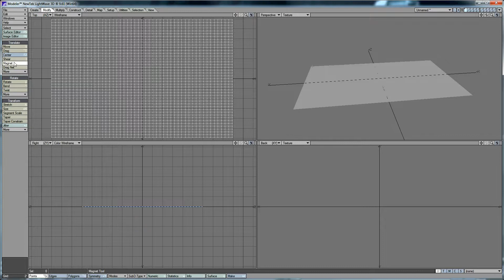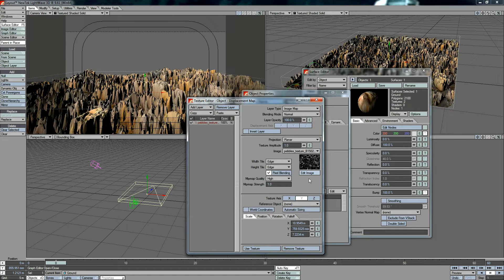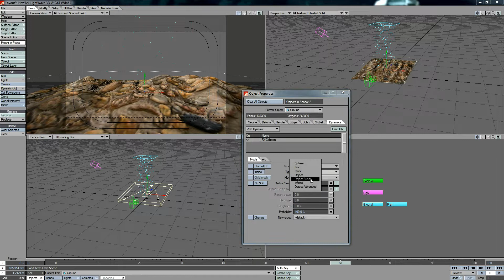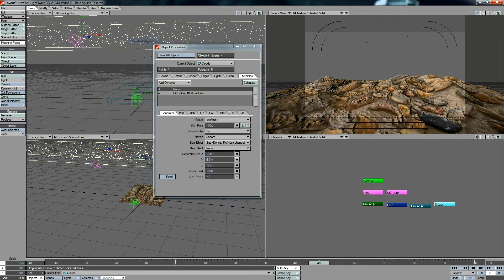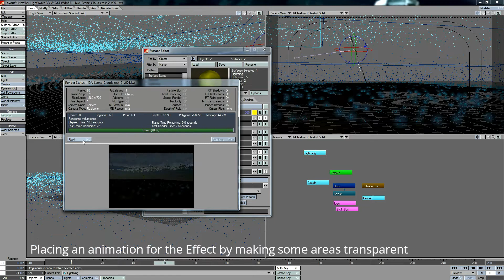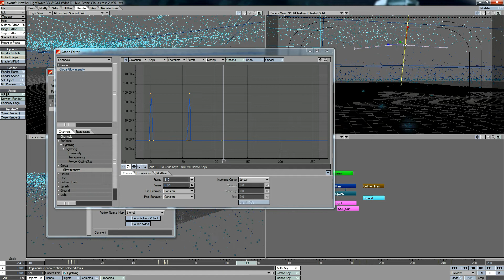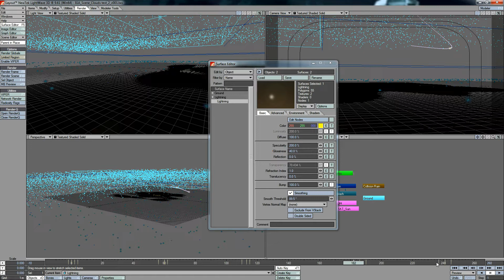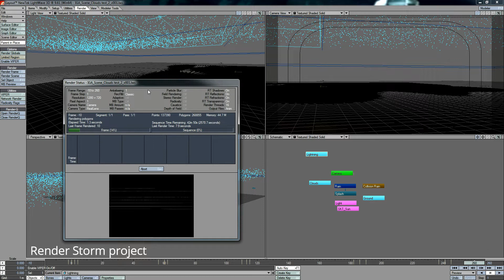Rain Storm Lightning VFX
Welcome to Project Friday. Today I setup Rain Storm Lightning VFX Project. The rain simple enough yet I wanted to show on the ground that the water would splash. This effect will be useful for other projects to come as well. I also wanted to add the storm cloud in order to give that effect. I also wanted to show how using just two point polygons you can create the lightning effect. I will in later projects increase the effect and extender side strands. I will in later storm projects to use the old lightning project. Yet this next type of lightning project will cover some strange weather fun.